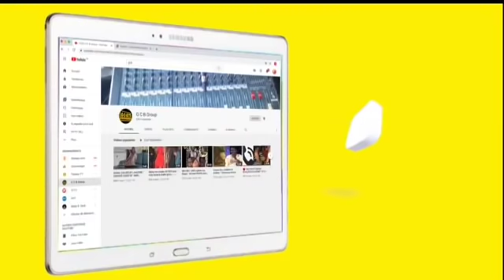Urgent : Après Déclaration Dr Ahmed Lo La Réaction de Chiékhe Mame Khadime...Mane Ci Niome la yaroo.